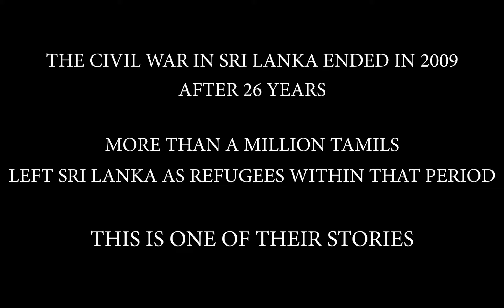Members Lounge 2021 - Q&A with "Funny Boy" director Deepa Mehta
Tuesday, May 11, 2021 - Q&A with “Funny Boy” director Deepa Mehta

Titan of Canadian filmmaking Deepa Mehta digs deep into how she navigates the complex themes of prejudice, culture, and coming into your own identity in “Funny Boy” (nominated for nine 2021 Canadian Screen Awards, including “Best Motion Picture”, “Best Adapted Screenplay”, and “Achievement in Direction” for Mehta).

Guest:
Deepa Mehta | Filmmaker, “Funny Boy”

Moderator:
Glenn Sumi | Associate Entertainment Editor at NOW Magazine

Let’s Connect!
Twitter.com/TheCdnAcademy
Instagram.com/thecdnacademy
Facebook.com/thecdnacademy

Academy.ca